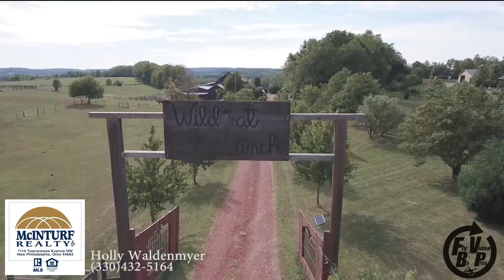Wild Al Ranch DJI PHANTOM 4 Drone Shot - FlyByVideoPros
Fly By Video Pros LLC is a DJI Authorized Dealer.

We Fly for demonstration purposes only, and do not charge for taking video with the Phantom 2.

We Provide sales and service, and are an Authorized DJI Dealer for Phantom 2, Phantom 2 vision +, Inspire 1, and more!

We also Build Custom FPV with GroundStation.